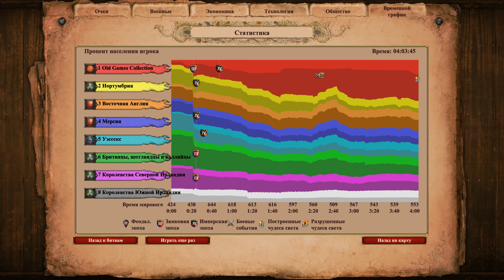Age of Empires II: Definitive Edition | Исторические Битвы | ВИКИНГИ | Йорк (865) 1440p/60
by necromancer_al (Прохождение разных кампаний в легендарной стратегии №1 Age of Empires 2, на этот раз в лучшем её графическом переиздании.)

Йорк:
Англичане думали, что со смертью Рагнара Лодброка набеги викингов закончатся. Глупцы! Под командованием сыновей Рагнара ладьи викингов продолжат ходить в Англию, но уже не ради грабежей, а ради завоеваний. Обрушьте на Британские острова ярость Великой языческой армии!

Разработчик - Forgotten Empires, Tantalus Media, Wicked Witch Software
Издатель - Xbox Game Studios
Часть серии - Age of Empires
Дата выхода - 14 ноября 2019
Лицензия - проприетарная
Жанр - стратегия в реальном времени
Геймдизайнер - Bert Beeckman
Платформа - Windows
Режимы игры - однопользовательский, многопользовательский
Носитель - цифровая дистрибуция

Age of Empires II: Definitive Edition — компьютерная игра в жанре стратегии реального времени, разработанная студией Forgotten Empires и выпущенная Xbox Game Studios. Является полным ремастером оригинальной игры Age of Empires II: The Age of Kings, приуроченным к двадцатилетию оригинала. Содержит значительно улучшенную графику, поддержку разрешения 4K, новую однопользовательскую кампанию под названием «Последние ханы», и четыре новых цивилизации. Также включает в себя все предыдущие дополнения к оригинальной игре и её HD-переизданию. Выпущена 14 ноября 2019 года для Microsoft Windows.